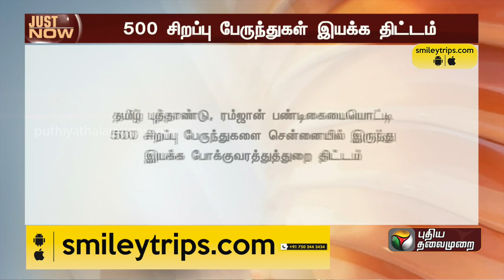JUSTIN |தமிழ்ப் புத்தாண்டு, ரம்ஜான் பண்டிகையையொட்டி 500 சிறப்புப் பேருந்துகள் இயக்கத் திட்டம் | PTT